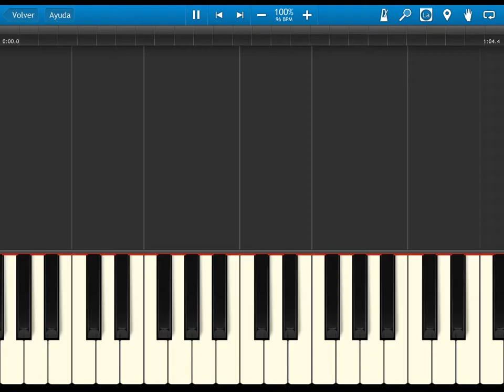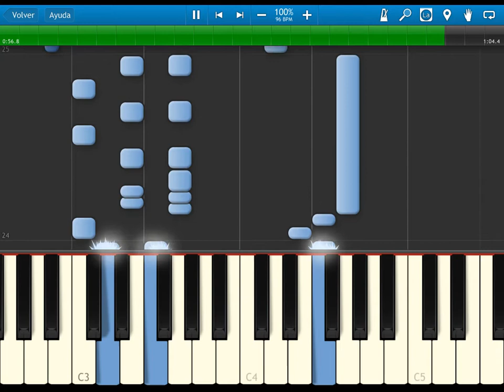TLoZ A link between Worlds - Ravio's shop theme - synthesia